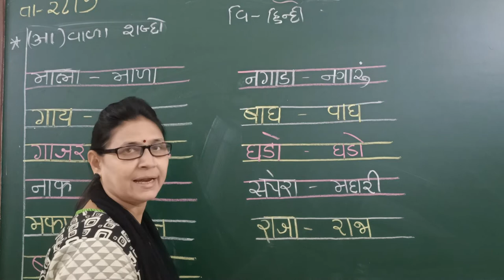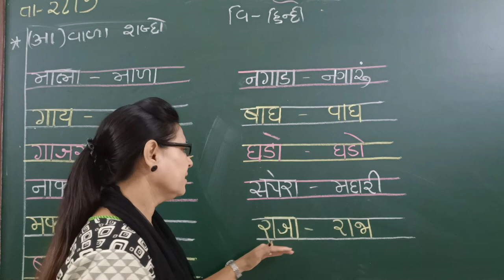std 2 Hindi (કા) વાળા શબ્દો